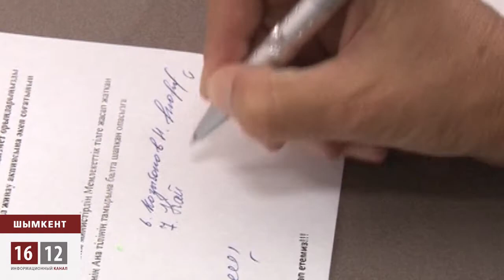Назарбаев мектебінің есігі қазақ оқушысына жартылай ашық / 1612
Назарбаев атындағы зияткерлік мектепке түсу үшін қазақ тілінде білім алғаның қол байлау.  Аталған білім ордасына үміткер болған ата-аналар осындай пікірде. Олардың айтуынша, 80 пайыздан аса қазақ ұлты тұратын өңірде қазақ бөліміне гранттар аз бөлінген. Ал, орыс бөліміне талапкерлер аз болсада қазақ бөлімімен теңдей бөлінген. Бұл барып тұрған әділетсіздік дейді ата-аналар.